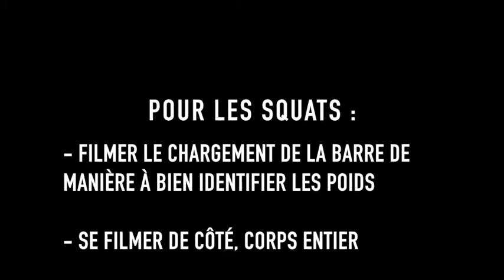Championnat de France Musculation - Qualification en ligne 2019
Épreuves individuelles